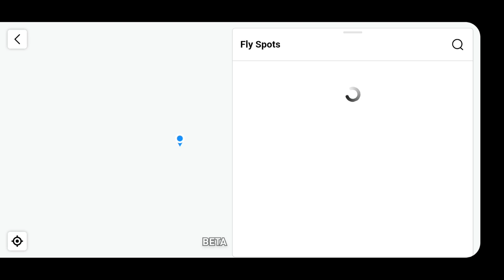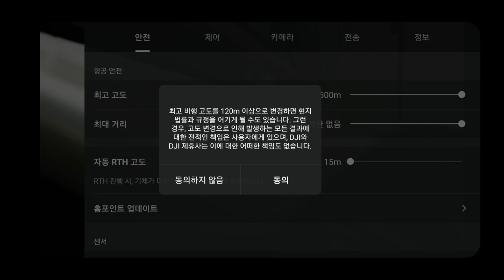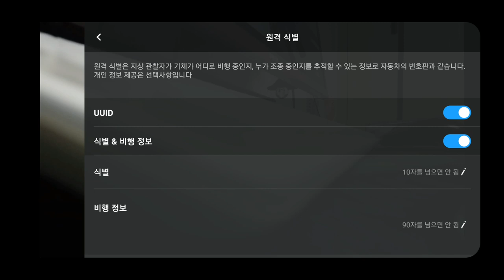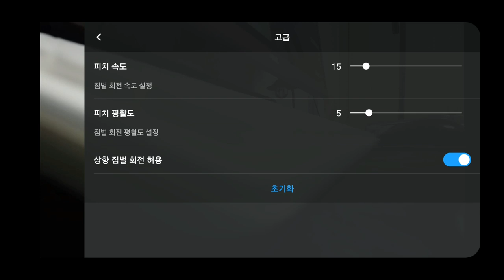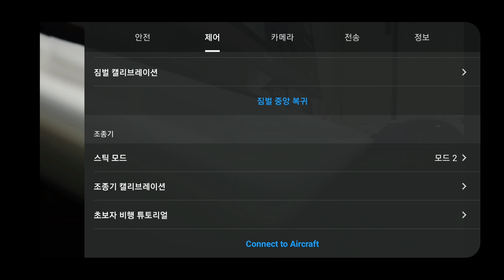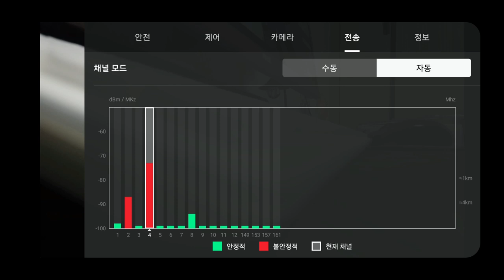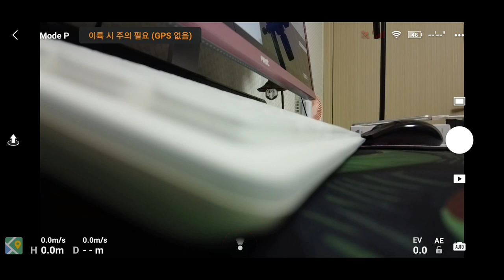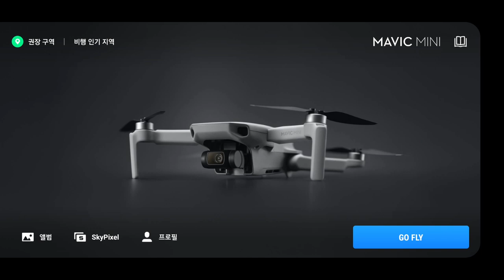DJI FLY앱 완전정복!! (아무도 알려주지 않는 매빅미니 꿀팁)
이번 영상은 매빅미니와 함께 드론에 입문한 초보자분들을 위한 DJI FLY앱 해설 영상입니다.

길고 지루한 영상이지만 영상을 보시면서 앱에 대해 상세히 알아두시면 즐거운 드론생활을 오랫동안 하실 수 있습니다!

아무도 다루지 않았던 꿀팁들도 중간중간 들어있으니 잘 봐두시기 바랍니다 !!